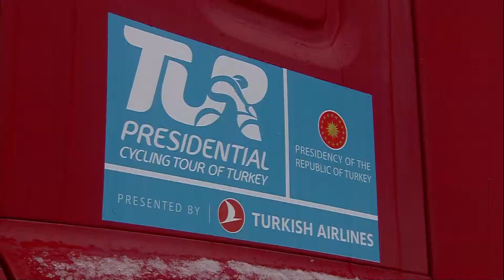RCNZ TUR19 Shane Archbold diary Stage 5